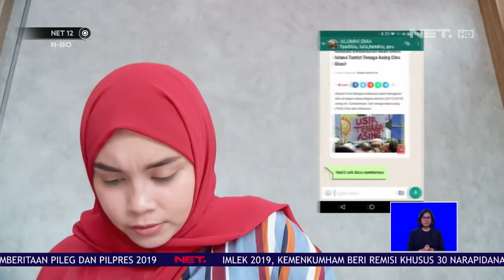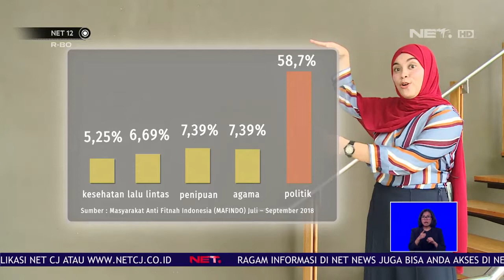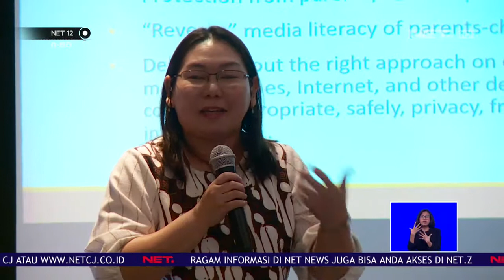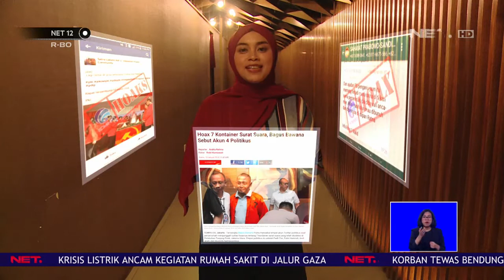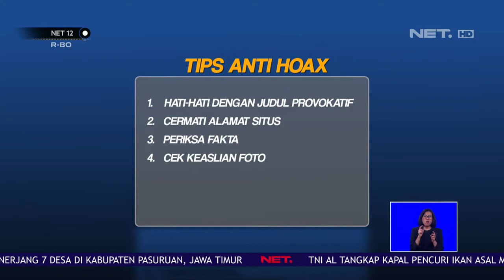Ditengah Pesta Demokrasi Sangat Penting Untuk Menghindari Berita Hoax NET12